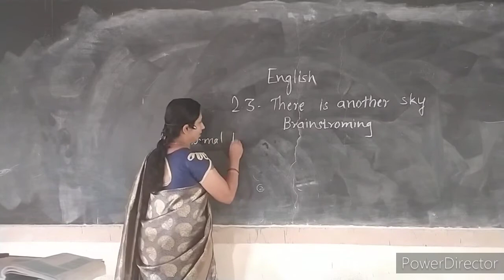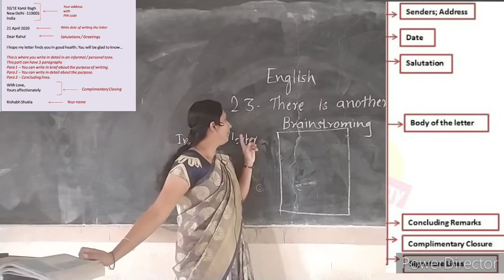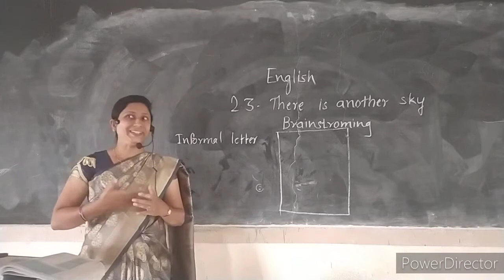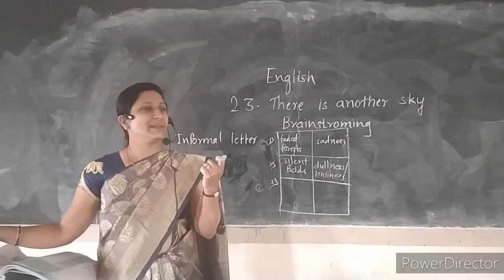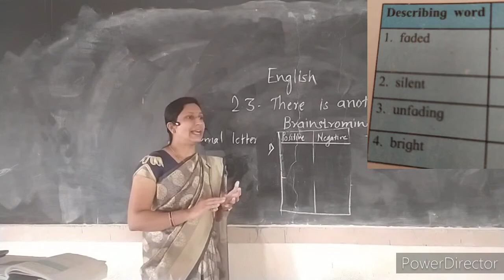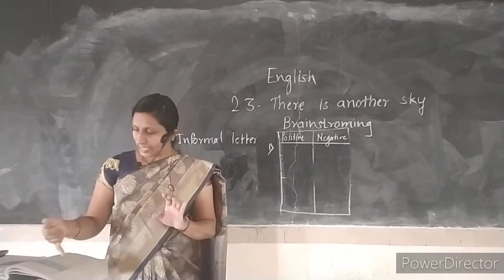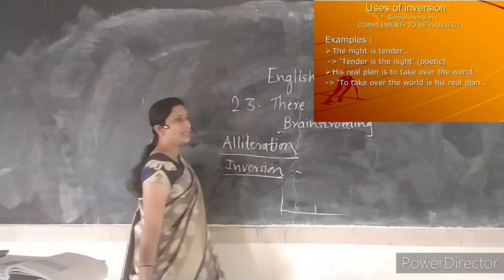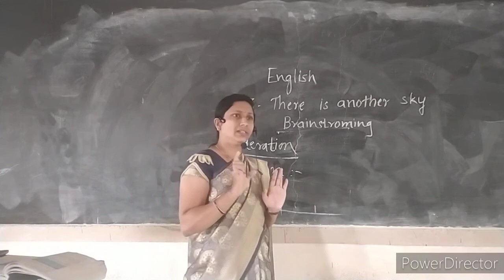There is another sky (2) : Brainstorming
11 th English